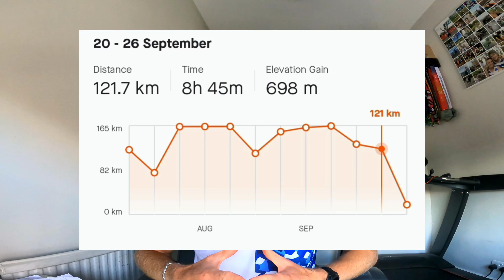EP9 | JOURNEY TO SUB 2:20 LONDON MARATHON || RACE WEEK RECAP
Time to put all the training to the ultimate test!
I will give it my BEST shot! But you knew that already!

Massive thank you to all who supported me along this journey!
Huge shout out to Charlie for editing these videos!
Thanks you most of all to my wife Taryn, for sacrificing so much of her own training in order for me to stand a chance at cracking that magical sub 2:20!

Nick